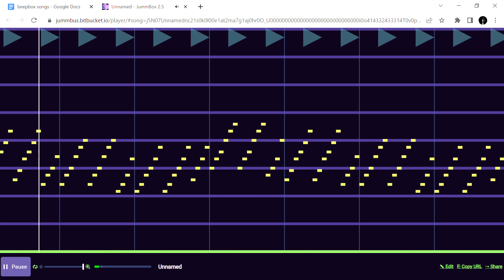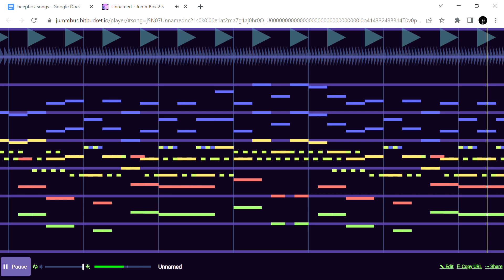Reaching the Stars - Original Song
Made for Gray Anthem